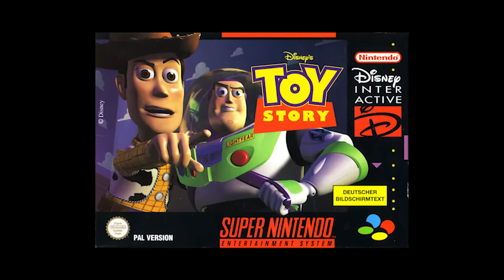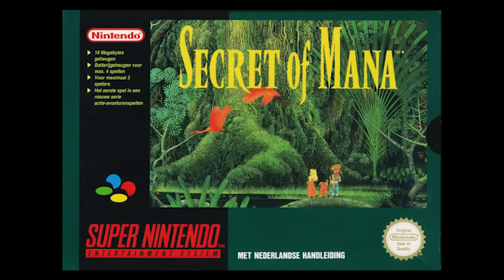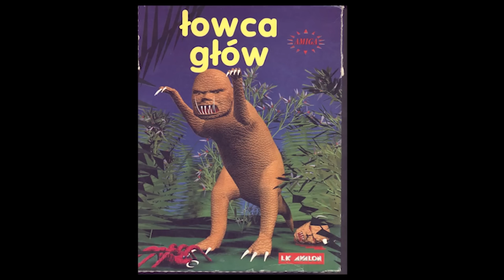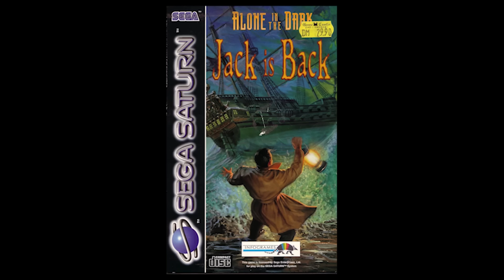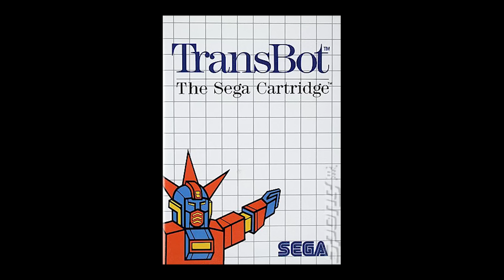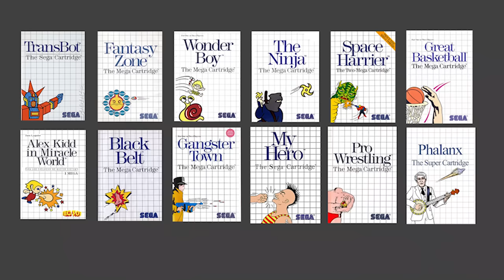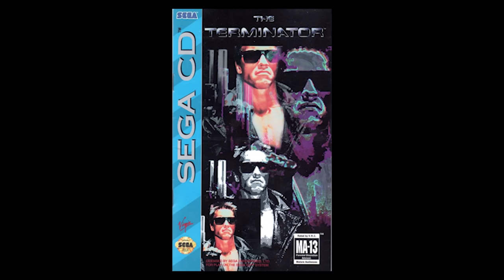Legends of Box Art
I drawed them.